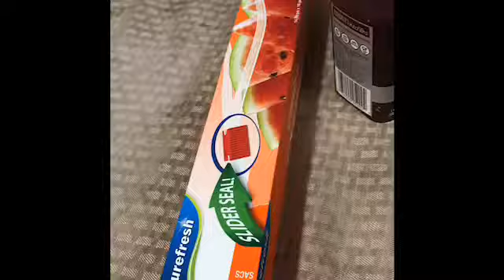5 minute Quick and Easy Peasy Chocolate Biscuit Roll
Ingredients:
1 pack of wild open biscuits (250 g) crushed into small pieces
 1 sweet cream (can also be grown) 250 ml  (or parve {non-dairy} milk)
 2 packets of dark chocolate broken into cubes
 Coconut can be used for decoration
 You can add a heaping tablespoon of chocolate spread ( (or parve {non-dairy} chocolate spread)  or nutella), but it is not mandatory.

 Preparation:
 1.  In the bowl place the crushed biscuits.
 2 In another bowl, place the cream  (or parve {non-dairy} milk) with the dark chocolate and dissolve in the microwave for 30 seconds.
 3.After 30 seconds in the microwave, mix well the melted cream (or parve {non-dairy} milk) and chocolate and put in the microwave for another 30 seconds, until a uniform cream and chocolate is completely dissolved.
 4.  If you have decided to add the tablespoon of the chocolate spread, then add into the cream (or parve milk) and melted chocolate mixture and mix well.
 5.  Pour the chocolate batter and cream into the bowl of biscuits and mix well.
 6.  Place on a foil table and top with plastic nylon and pour in the middle and spread the chocolate and biscuit mixture, tightening the nylon and forming a roll shape, as shown in the video.
 7.  Put in the roll we made for freezing for at least an hour.
 8.  No thawing of the roll is required and after an hour of freezing can be transferred to the refrigerator.